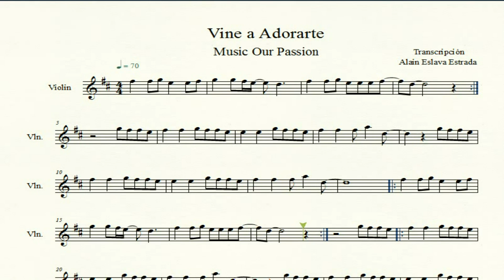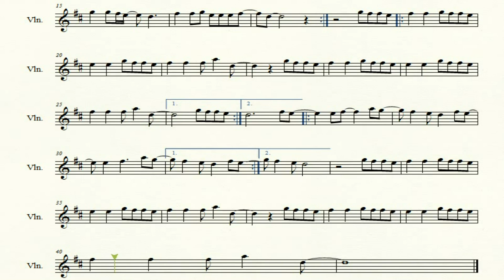Vine a adorarte (Partitura Violin) "FACIL"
Partitura de la alabanza "Vine a adorarte"  para que la interpreten en Violin, espero que sea de bendición para sus vidas y ministerio.